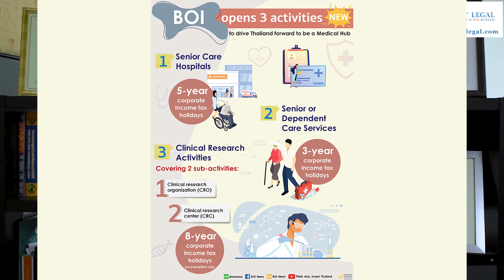Nursing Home Development BOI Business Incentives in Thailand